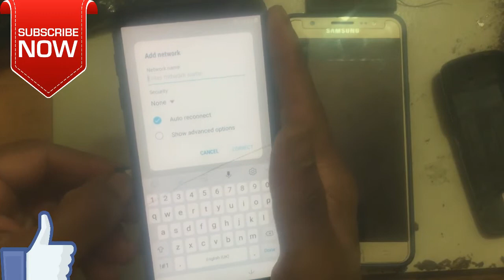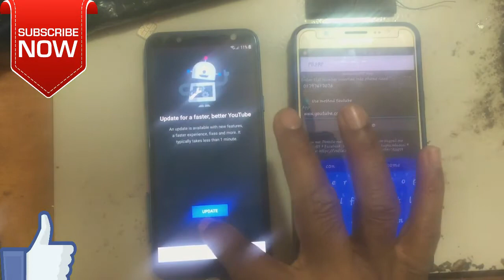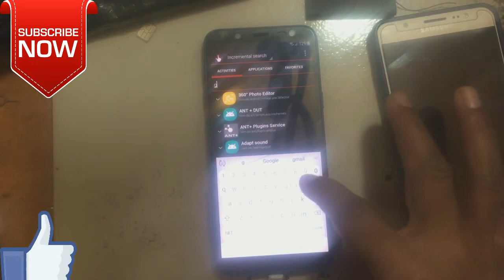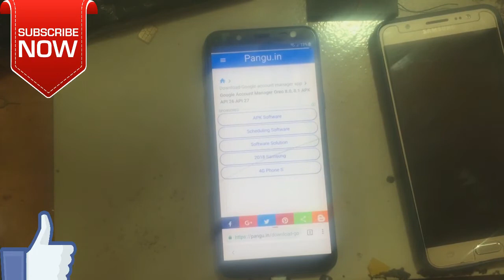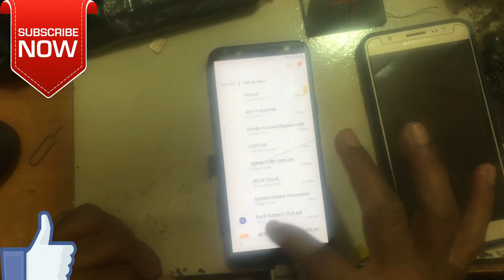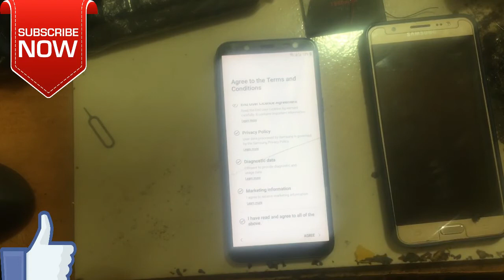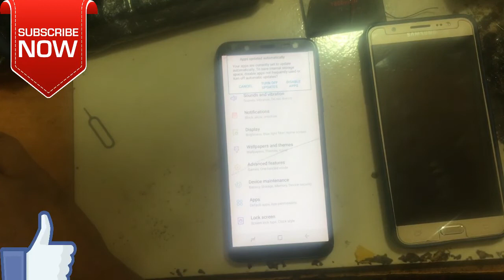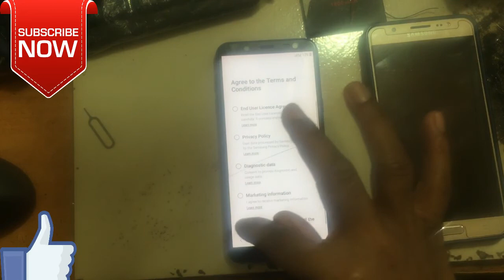Samsung J6 j600 frp bypass Google Account Lock Remove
How to unlock Frp Lock Samsung J6 J600 No Need COMBINATION File
How To Bypass Google Account Samsung J6 J600F J600G J600Fn